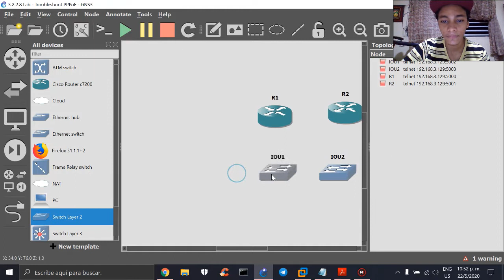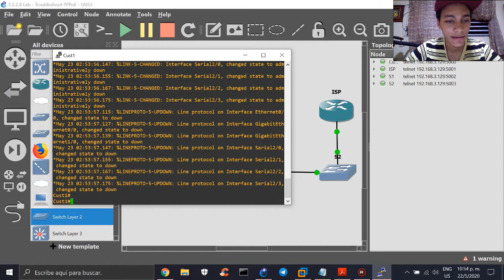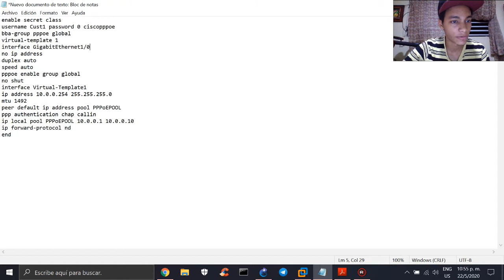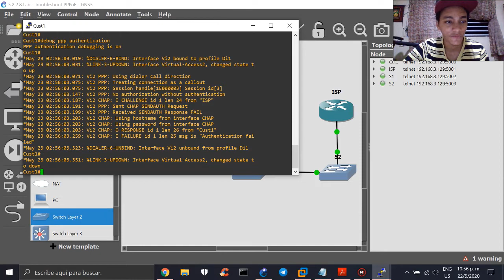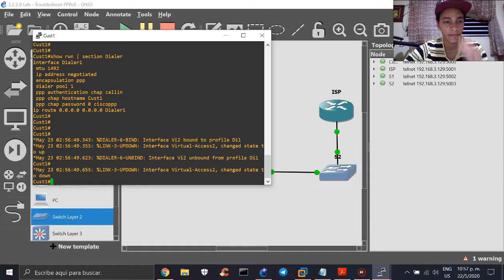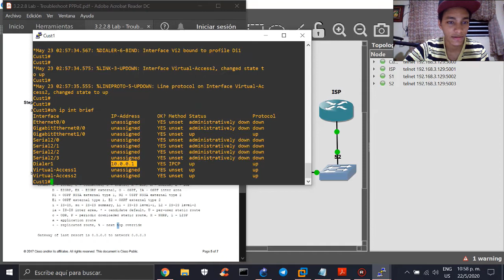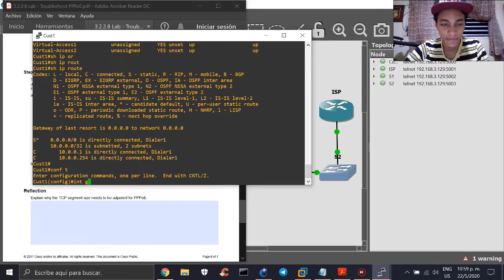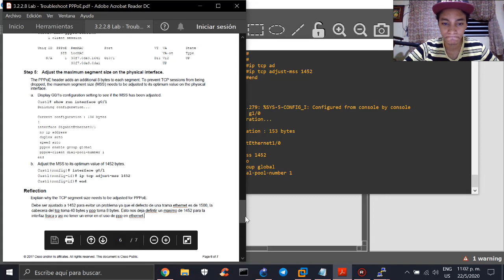CCNA 4 - 3.2.2.8 Lab - Troubleshoot PPPoE - By VeryTutos